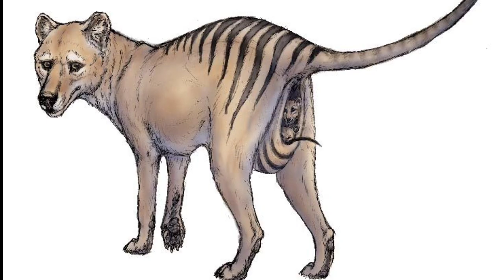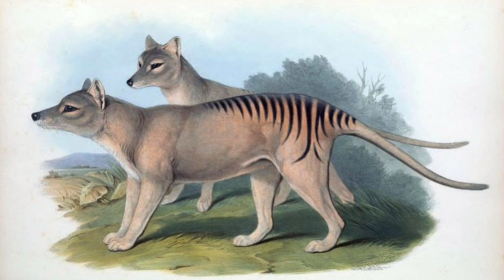Top 5 extinct animals in the last 100 years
Japanese sea lion - The Japanese sea lion was an aquatic mammal that became extinct in the 1970s. They inhabited the Sea of Japan, especially around the coastal areas of the Japanese Archipelago and the Korean Peninsula. They were hunted commercially in the 1900s, leading to their extinction1.

Western black rhinoceros - The western black rhinoceros was an extinct subspecies of the black rhinoceros. It was declared extinct by the IUCN in 20112.

Caspian tiger - The Caspian tiger was a subspecies of tiger that became extinct in the 1970s. They were hunted for their fur and other body parts, and their habitat was destroyed by human activity.

Quagga - The quagga was a subspecies of plains zebra that became extinct in the late 19th century due to hunting and habitat destruction.

Tasmanian tiger or Tasmanian wolf, is an extinct carnivorous marsupial that was native to the Australian mainland and the islands of Tasmania and New Guinea. They had almost died out out on the Australian mainland from around 2,000 years ago.